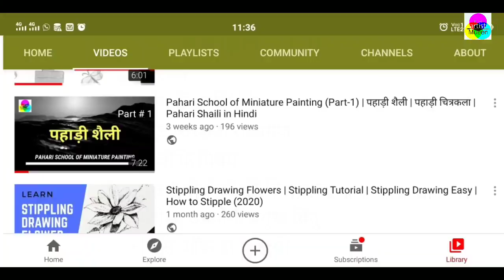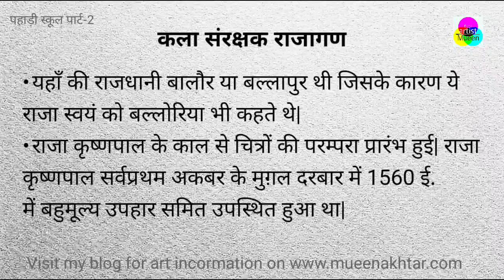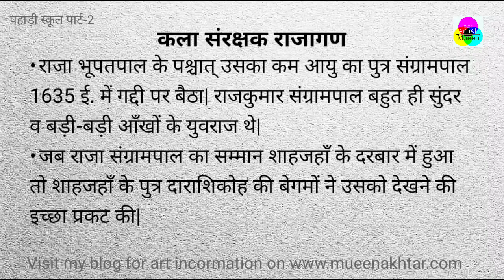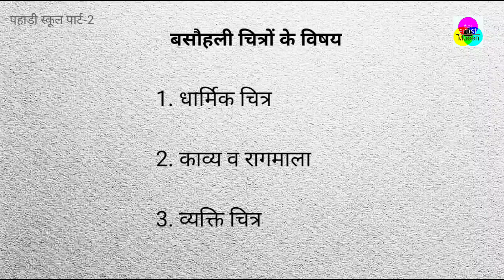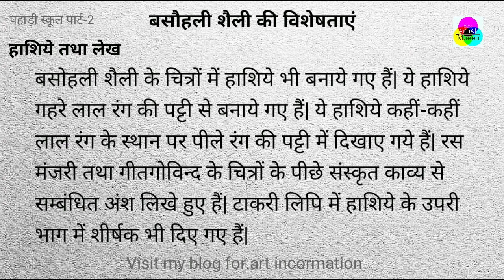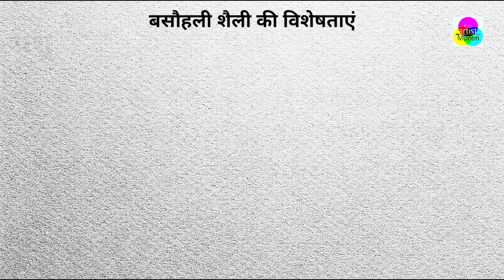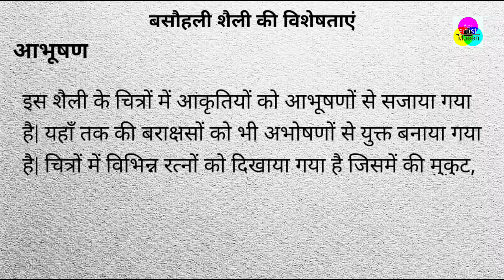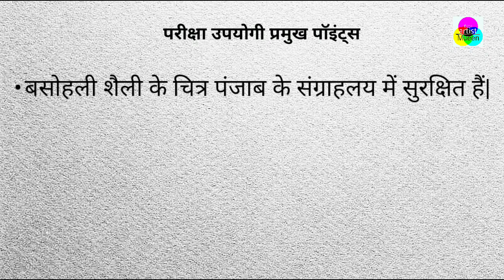Basohli Shaili | Pahari School of Miniature Painting (Part-2) | पहाड़ी शैली | बसोहली शैली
Title- Basohli Shaili | Pahari School of Miniature Painting Part-2 | पहाड़ी शैली | पहाड़ी चित्रकला | बसोहली शैली Pahari Shaili in Hindi | पहाड़ी कला शैली | पहाड़ी क़लम | Pahari School
About Video
Basohli shaili or बसोहली शैली is the part-2 video of Pahari School of Miniature Painting.
Basohli Shaili Video is a very useful video about Pahari School of Miniature Painting. Basohli Shaili or basholi shaili will cover all the topics like- Pahari Shaili like bashohli school of art, bashohli shaili, bashohli shaili ki jaankari, bashohli chitrashaili.
Pahari Shaili in Hindi, Pahari Miniature Painting, बसौहली शैली,बसौहली चित्र शैली  या पहाड़ी चित्रकला, पहाड़ी कला शैली, कांगड़ा शैली, and बसोहली शैली.
Pahari School of Miniature Painting is also useful for the CBSE class 12 Fine Art Chapter no 1. You will find all the information about Parati Art,
Pahari school of Miniature Painting, Pahari Shaili, Pahari Qalam and Pahari chitrkala.
This video will cover all the following topics too:
Pahari school of miniature painting class 12 pdf,
Pahari school of miniature painting class 12 notes pdf,
origin and development of Pahari school of miniature painting class 12,
Pahari miniature painting,
Pahari school of painting UPSC,
throw some light on the technique of Pahari miniature painting,
what is the time period of Pahari school of painting,
Kangra school of painting

Now you can read these useful topics in my articles in my blog.
Thanks for visiting us and watching this video. Have a wonderful day.
Chapter-wise detail
0:00 Start
0:51 Introduction(परिचय)
1:24 Geographic Location(भौगोलिक स्थिति)
1:53 The Kings who Conserve(कला संरक्षक राजागण)
3:56 Theme of the Painting(चित्रों के विषय)
5:21 Characteristics (बसोहली शैली की विशेषताएं)
9:40 Points for exam point of view (परीक्षा उपयोगी प्रमुख बिंदु)
10:23 Tips of the video(टिप्स ऑफ़ दा विडियो)
Hello Everyone,
This is the right place if you are interested in Fine Arts, Visual Art, Art History, Applied Art, Graphics Art, Designing, Contemporary Artists, Classic art Modern arts, Art Organizations and Education related videos on youtube.
Now You can read whatever you watch in my video here. All art theory videos have written content in my blog.
Your suggestion, views, queries, doubts, and questions are most welcomed here in my comments box.
Mueen Akhtar
(Fine Artist Mueen) Fine Artist Mueen